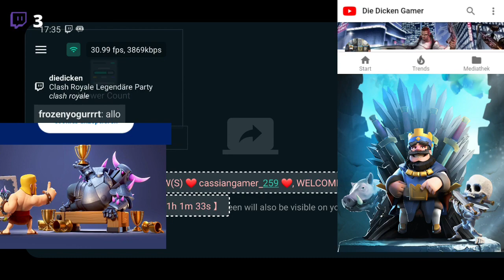Clash Royale Legendäre Party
Durchgespielt aber auch mehrere Versuche gebraucht.